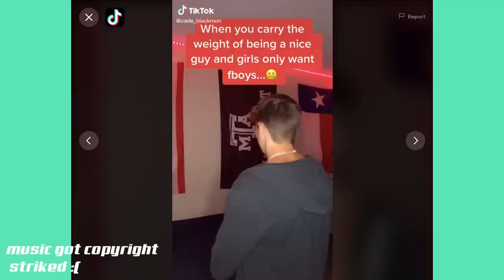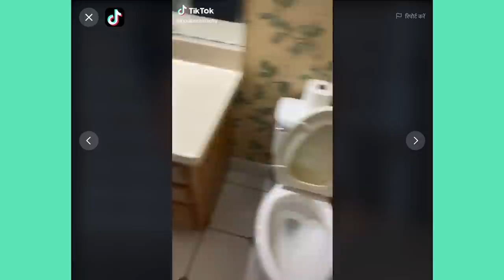The NICE GUYS of TikTok... aren’t that nice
Today we take a look at the “nice guys” of tiktok and by that I mean we looks at guys who reaaally want people to think they’re nice guys. In actuality they are usually tools just trying to win some sympathy points. We look at three tiktok guys in specific Cade Blackmon, Noah Schnacky, and Jet Ayscue who are all guilty of this. Noah Schnacky in particular even more so since he copies and steals tiktoks from other creators ver batum. These tiktok guys just want to have it all and its getting weird and annoying. Some tiktok trash if I do say so myself. The NICE GUYS of TikTok

The Country Boys of TikTok
I Found the Best Actor on TikTok
Checkin' in w/ the Hype House Again
YEE HAW!!! Wow, just when I thought TikTok couldn't get more entertaining...I stumbled upon some good ol' fashioned country boys. I learned a lot while filming this, but the most important thing I learned is: country boy...I love you :p
We all know acting on TikTok is very cool and awesome, and sometimes epic! So I had to make a video about it; and I think you'll agree when I say I have found the best actor on TikTok. Enjoy :)
the fans wanna know
Alex Warren bootleg David Dobrik GunnarTV GunnarTV Rece Delo Tiktok Hypehouse Kurtis Conner Cody Ko Danny Gonzalez Drew Gooden Noel Miller